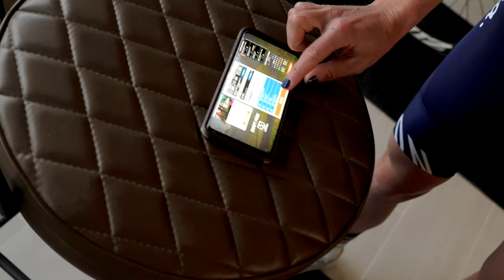Zwift with CANYON//SRAM Racing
Our training camp recovery day, and the riders are enjoying a social ride on Zwift.

Zwift is an integral part of our team and its training plan. From specific training workouts, to professional races, to social group rides with the community and ride meet-ups with friends.

The team also has the CANYON//SRAM Zwift Academy, an innovative talent identification program using the Zwift online training and racing platform to source new talents for our Women’s World Tour team.